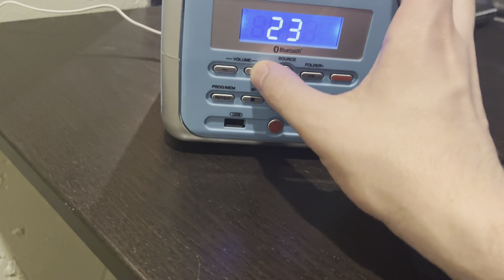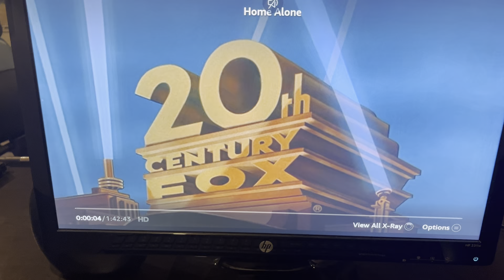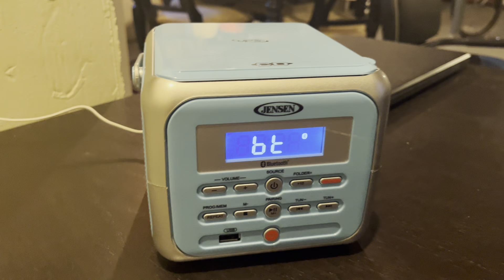Amazon Fire TV Stick 4K Setup Part 5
April 14th 2024 I Just Got A New Amazon Fire TV Stick 4K To Replace The Older Fire TV Stick From 2021. Nice & Setting Up After Unboxing And A Faster Processor